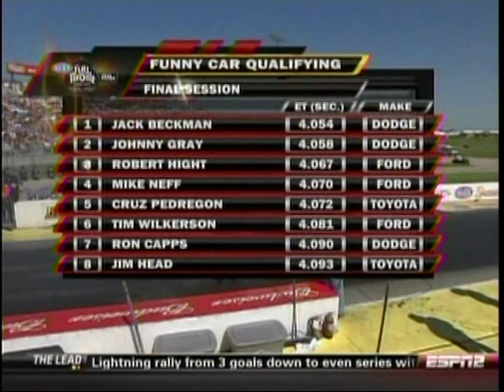Melanie Troxel Solo Run Final Session FC Qualifying Summer Nationals Topeka Kansas 2011.mpg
Melanie Troxel Solo Run Final Session FC Qualifying Summer Nationals Topeka Kansas 2011